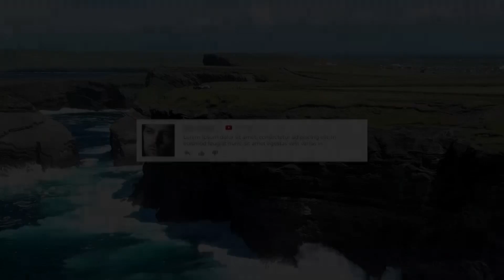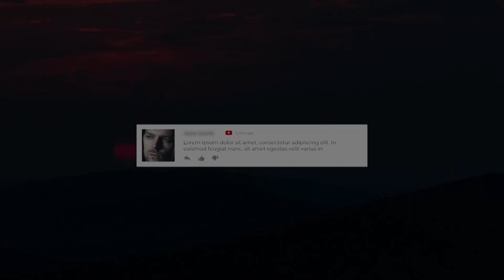Ohne Selbstakzeptanz kommst du keinen Schritt weiter!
Wenn Du Dir das letzte Video angeschaut hast, dann weißt Du ja bereits, dass Selbstakzeptanz der wichtigste Schritt ist, den Du in deinem Leben machen musst.

Aber beim Thema Selbstakzeptanz geht es nicht nur darum alle negativen Aspekte anzuschauen, sondern auch um alles was Du an positiven Dingen nicht an Dir akzeptieren kannst und somit nicht lebst.

Was passiert, wenn Du nicht anfängst Dich so zu akzeptieren wie Du jetzt im Moment gerade bist, das möchte ich Dir in diesem Video einmal mehr erklären.

Programme